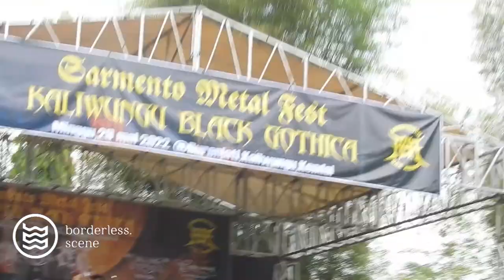BELATUNG MELARAT (Black Metal) - Ajian Gelap Ngampar (Live) in Kaliwungu Black Gothica // Kendal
Indonesian Javanesse Folklore Mystical Doom Black Metal formed Kendal City, Central Java played their cool track as second song of their performance called "Ajian Gelap Ngampar"